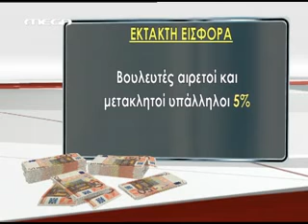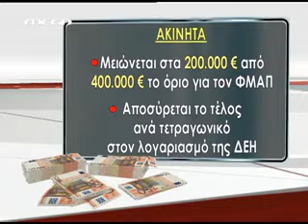Newstoday.gr-Η φοροκαταιγίδα που έρχεται